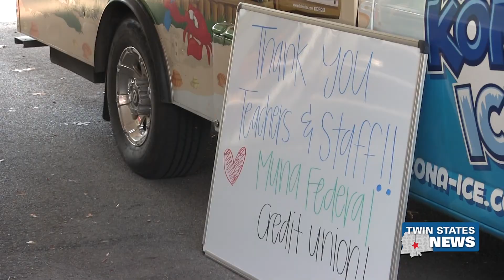Local Teachers Treated To Snow Cones